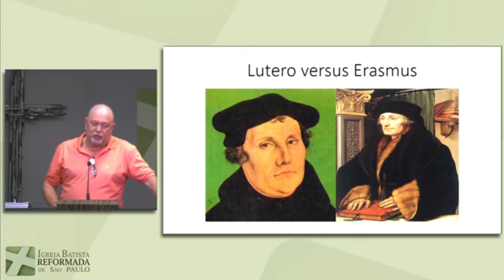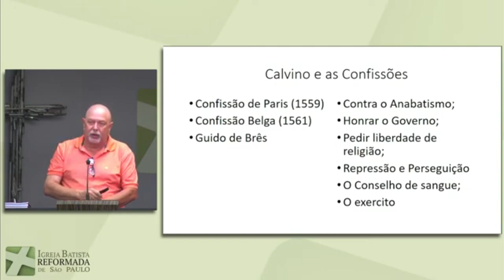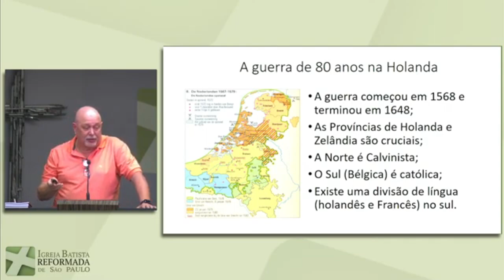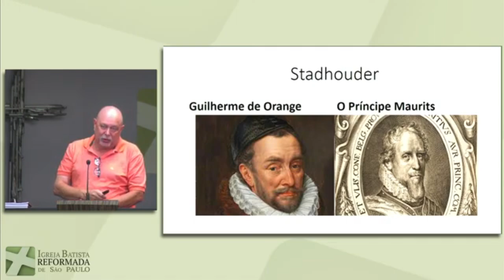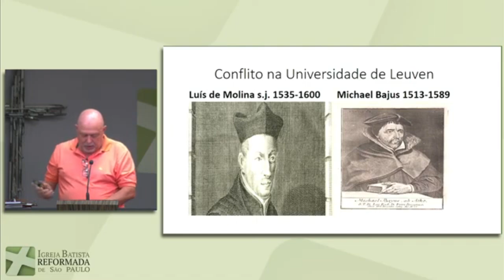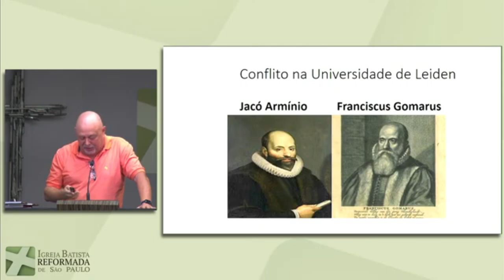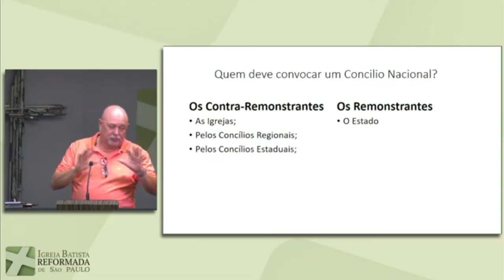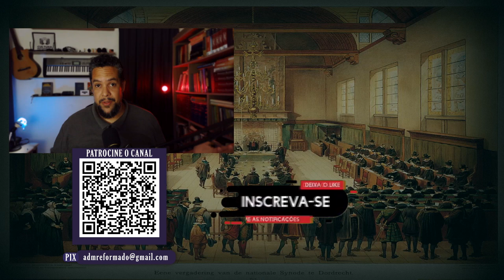P1 | Panorama Político e Religioso na Holanda do século 16 e 17 | Pr. Abram de Graaf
SAIA DA ZONA DE CONFORTO! COMECE AGORA A ESTUDAR TEOLOGIA REFORMADA - CURSO DE TEOLOGIA REFORMADA CONFESSIONAL.